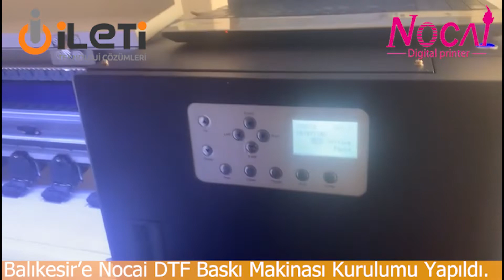Nocia NOVI DTF Baskı Makinası Balıkesir Kurulumu Tamamlandı.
İleti Teknoloji Türkiye Distribütörlüğünü yaptığı Nocai NOVI DTF Şeker Baskı makinası kurulumlarına yurt sathında devam ediyor. Nocai kalitesiyle üretilen NOVI DTF yazıcılar, üstün özellikleri ile konforlu bir kullanım ve mükemmel baskı kalitesini stabil çalışma performansı ile müşterilerine sunuyor.

Tam otomatik koruma ve çalışma sistemlerine sahip olan NOVI DTF rakiplerinden ayrılır ve müşterilerine katma değer sunar.  Kullanımı rahattır ve minimum insan kaynağına ihtiyaç duyar.  NOVI DTF şeker baskı makinası ile ısıya dayanıklı her türlü kumaş üzerine, deri üzerine transfer baskılar yapabilirsiniz.

İleti Teknoloji, özellikle ihracat odaklı çalışan, üretim yapan, internet üzerinden (yurt içi ve dışı) satış yapan firmaların odak noktası olmaya devam ediyor. İleti Teknoloji olarak hizmet öncelikli yapısıyla bu sektörlerde faaliyet gösteren firmalara katma değer sunuyoruz.

Müşteri ihtiyaçlarına göre geliştirilmeye devam edilen Novi DTF Baskı makinası  genel özellikleri aşağıda yer almaktadır.

*   Kompak dizaynı ile az yer kaplar,
*  Tam otomatik çalışma sistemine sahiptir. Printer ve Fırın tümleşik olarak çalışır,
*  Tam otomatik temizlik ve kafa koruma sistemine sahiptir,
*  Dahili Fan emiş sistemi vardır,
*  Orjinal RIP yazılımı ile gelir,
*  Pet Filmi vakum ile besleme sistemi vardır,
*  Full dijital kontrol sistemine sahiptir,
*  Az elektrik harcar,
*  Şeker tozunu konveyör sistemi ile besler,
*  Pet film yolu otomatik sarma ünitesine kadar oldukça kısadır,
*  Makina bilgisayardan bağımsız olarak çalışır, hazır durumuma gelince bilgisayardan sadece baskı gönderilir.

İleti Teknoloji her zaman farklı ve kaliteli ürünleri müşterilerine sunmayı ilke edinmiş, teknolojik gelişmeleri yakından takip eden, müşterilerine katma değerli ürünler sunan bir firmadır. İleti Teknoloji etik ve ahlaki değerlere bağlı, müşteri öncelikli çalışmayı kendisine prensip edinmiş bir firmadır.

Bu nedenle her zaman söylediğimiz gibi;

Siz sadece işinize odaklanın, gerisi bizim işimiz.

İleti Teknoloji Nocai NOVI - Destra - Kodak (mürekkep)  Türkiye Distribütörü.
Adres  : Burhaniye Mah. Kağıtçıbaşı Sok. No: 47 34676 Üsküdar/İstanbul